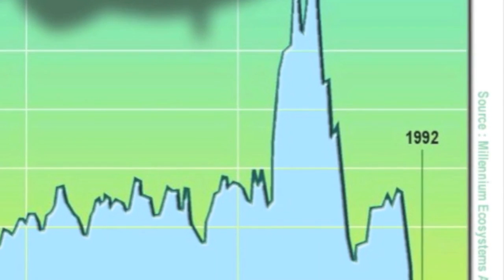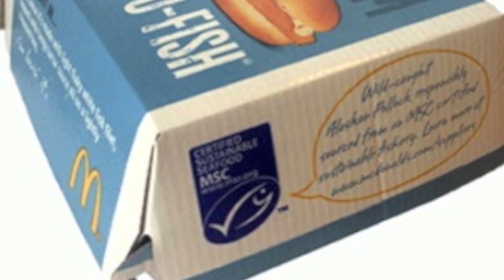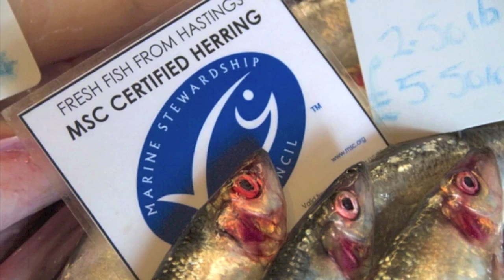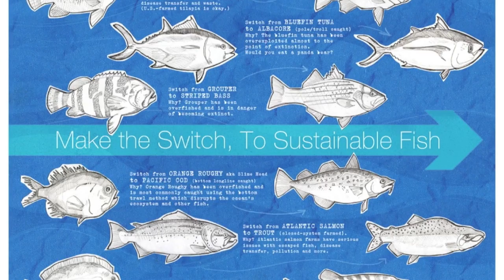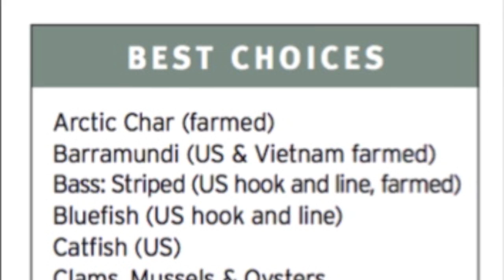Threats to Sustainable Fishing - How You Can Help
This video was produced by Devin Rosen, Jiahe Chi, Ben Thorne and Brendan Ng at Tufts University as part of the undergraduate research and media project in Environmental Biology (Bio 7) during the Fall 2015 semester. Opinions expressed in this video are of the students and do not necessarily reflect the opinions of the Environmental Studies Program or Tufts University .